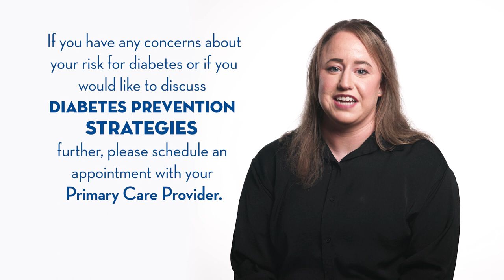Dr Wallace on Diabetes Prevention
It is crucial for individuals to be aware of their risk factors for diabetes and to monitor their A1c levels, especially if they are at high risk.

The A1c test helps us determine your average blood sugar levels over three months. By knowing your A1c, we can closely monitor your blood sugar control and take the necessary steps to prevent the onset of diabetes.

Exercise and maintaining a healthy, balanced diet are key components of diabetes prevention. Regular physical activity helps your body use insulin efficiently, reducing the risk of developing diabetes. Aim for 30 minutes or more of exercises that you enjoy, such as walking, swimming, or cycling.

When it comes to nutrition, focus on incorporating whole foods, fruits, vegetables, lean proteins, and whole grains into your diet. Minimize your intake of processed foods, sugary beverages, and unhealthy fats. Small, sustainable changes in your eating habits can make a significant difference in preventing diabetes.

It's important to remember that diabetes raises the risk of developing other serious health conditions. Heart disease, stroke, kidney disease, and vision problems are just a few examples. By taking preventive measures and controlling your blood sugar levels, you significantly reduce the likelihood of encountering these complications.